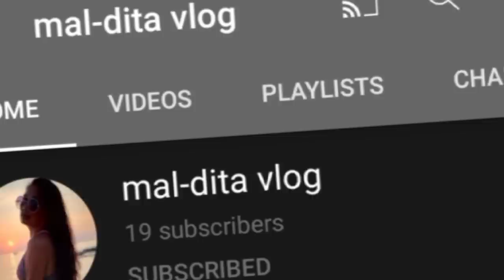ANG PAGLIGTAS KAY CAPTAIN CRUZ FPJ's Ang Probinsyano